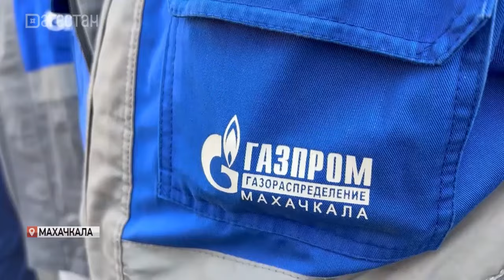В Махачкале устранили условную аварию на подстанции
Для бесперебойного электроснобжения делается все, но если вдруг произойдет внештатная ситуация, экстренные службы региона к ним готовы. В Махачкале устранили условную аварию на подстанции. Республика Дагестан принимает участие в Северо-Кавказских командно-штабных учениях по отработке вопросов ликвидации последствий чрезвычайных ситуаций на объектах электроэнергетики и жилищно-коммунального хозяйства.